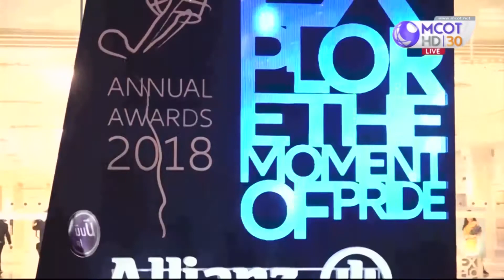Money Daily อลิอันซ์ อยุธยา ปั้นตัวแทนมือทอง ก้าวสู่ผู้นำประกันสุขภาพ